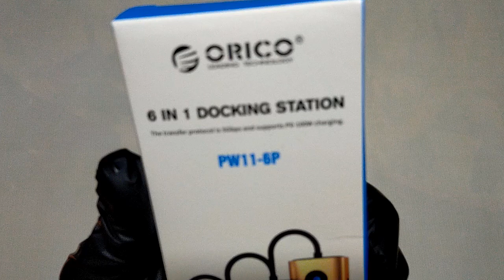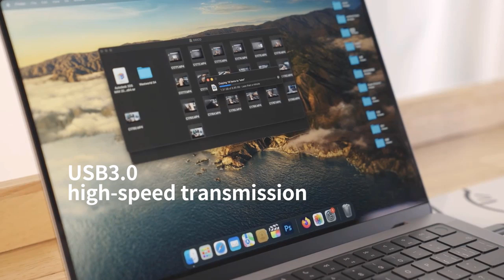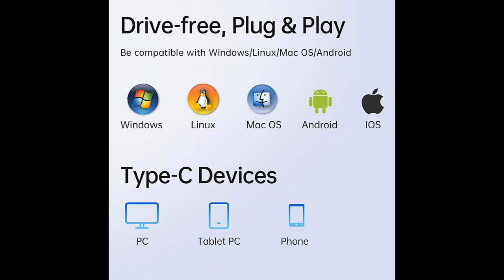Best Docking Station for Apple, Windows & Android | Orico Docking Station Review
✅Amazon US
✅Amazon CA
✅Amazon UK

Hello guy’s, and welcome back to another video.
Today we are going to review the ORICO PW11-6P Type-C 6-in-1 Multifunction Docking Station.
The ORICO PW11-6P docking station is an affordable yet effective option. The perfect companion for your laptop and mobile devices.

It’s a good product with 6 in 1 with type c docking station, data transfer, fast 100w Power delivery charging, 4K hdmi output and wide range of compatibility.

✅ USB C Docking Station 6 IN 1:
With this USB C hub multiple adapter you can easily extend your laptop from one type C port into 6 ports, you get 1*4K HDMI, USB C Data Transfer port(Speed up to 5Gbps),3*USB 3.0 ports, USB C Power Delivery Port(Up to 100W). Orico has also 5 in 1, 6 in 1 with rg45 port , 10 in 1 and more.

✅ Effortless Data Transfer:
Built in 3*USB3.0, which fulfill high speed rates data transfer and wide range of applications at the same time. USB 3.0 ports support up to 5Gbps transmission speed rates, fast enough to transfer HD movie in seconds which allows connecting the keyboard or other USB devices without any lag.

✅ USB C Fast 100W PD Charging:
Our Docking Station with 100W USB C power delivery ports, it can greatly reduce the charging time of your laptop.

✅ Stunning 4K HDMI Output:
Our dock can mirror or extend laptop screen to external large screens to present 4K@30Hz Ultra-High-Definition and High-Refresh Rate image.

✅ Wide Range of Compatibility:
This dock is compatible for laptops, tablet PC, mobile phone with a Full-featured USB Type-C port (supports Display Port, charging, data transfer protocol).

EKSORED